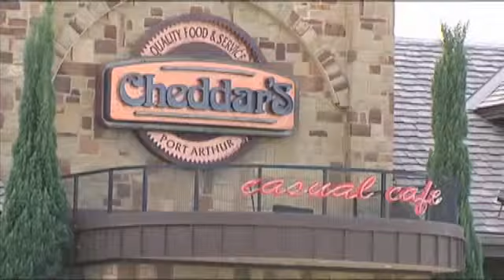Port Arthur city council voted against opening a Hobby Lobby but will vote again Tuesday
PORT ARTHUR - by Justin HintonThe return of Hobby Lobby to Port Arthur hit a setback after a city council meeting last week, but efforts are underway to try again.Councilmember Elizabeth Segler has asked for the issue to be placed on Tuesday's agenda.One Facebook group is pushing for the measure to pass. The group is called Bring Hobby Lobby Back to Port Arthur, Texas. It has almost 5,000 likes on the Facebook page.The group describes its mission as a grassroots effort  to bring the crafts store back. But as KFDM's Justin Hinton explains, it's not quite that simple.